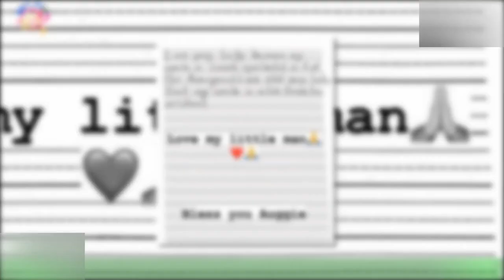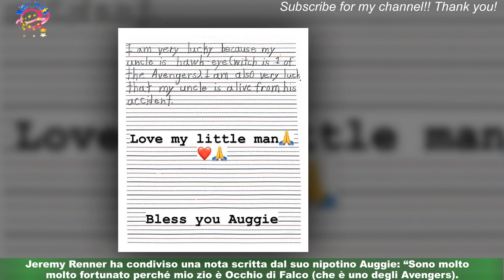Jeremy Renner torna in una serie dopo l'incidente: 'Rennervations'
Jeremy Renner è pronto a tornare in piattaforma con una nuova serie Disney+. È la prima volta dopo l'incidente che lo ha costretto a una lunga riabilitazione.La serie è stata girata prima che l'attore è rimasto schiacciato dallo spalaneve,sul vialetto della sua casa in montagna, nel Nevada. Un incidente gravissimo,